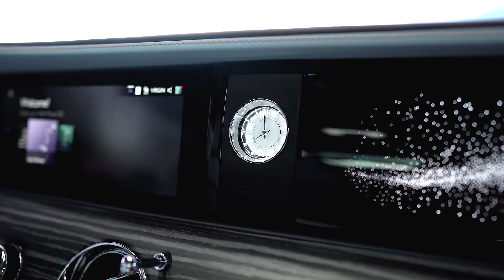Rolls Royce Spectre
The Rolls-Royce Spectre is an ultra-luxury car manufactured by Rolls-Royce Motor Cars, renowned for its exquisite craftsmanship, cutting-edge technology, and unparalleled comfort. As of my last update, Rolls-Royce had not announced or released a model called the Spectre. It's possible that such a model could have been introduced after my last update, but I can't provide specific details about it. If there's a Spectre model that has been released since then, I'd recommend checking the latest information from Rolls-Royce or automotive news sources for the most accurate details.